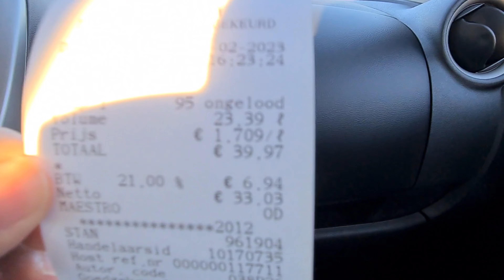Short Village joy ride tour — Gas station + Grocery — Liefs, DutchPińai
Hey Amazing you,